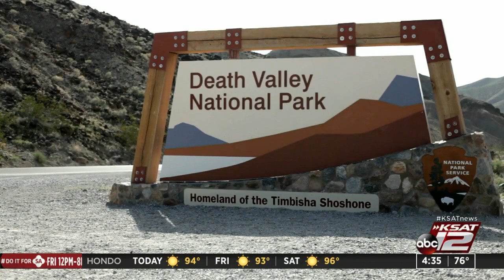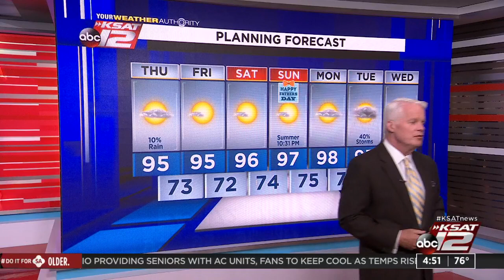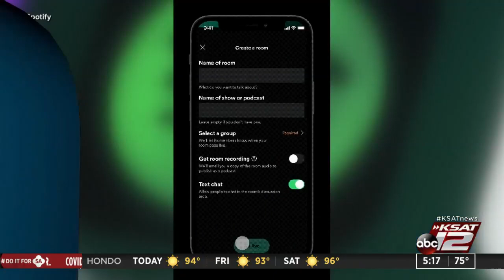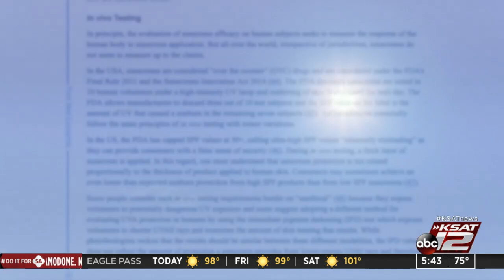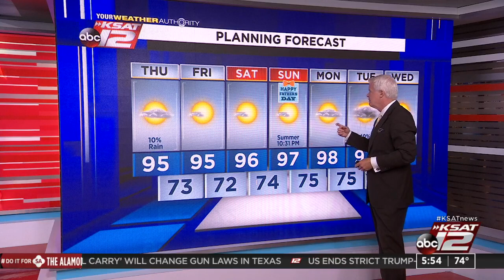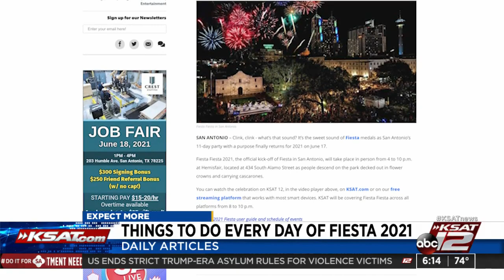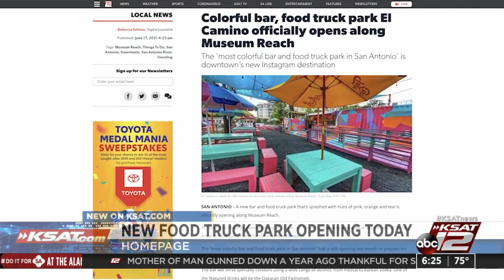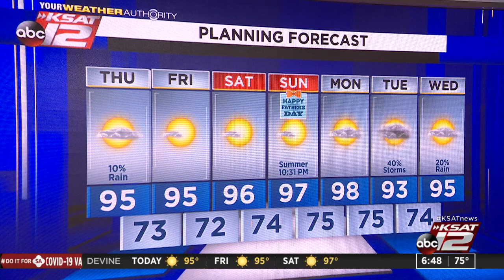Good Morning San Antonio : Jun 17, 2021